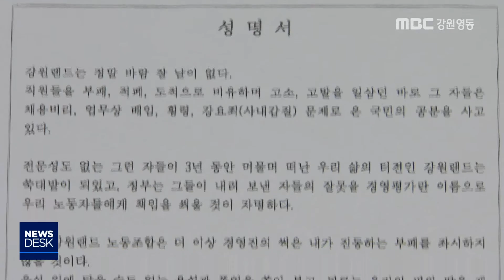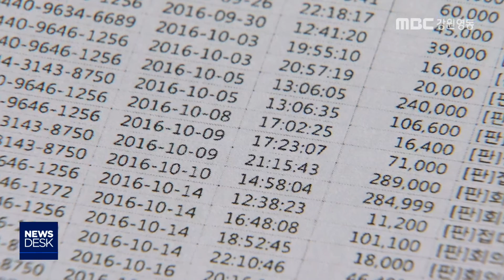[뉴스리포트]강원랜드 노조, 함승희 전 사장 검찰 고발 180830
함승희 전 강원랜드 사장의 무분별한
 법인카드 사용 내역이 도마에 오른 가운데,
지역 사회의 비난이 이어지고 있습니다.

 강원랜드 노동조합은
 회사의 명예와 신뢰를 실추시켰다며,
함승희 전 사장을 검찰에 고발했습니다